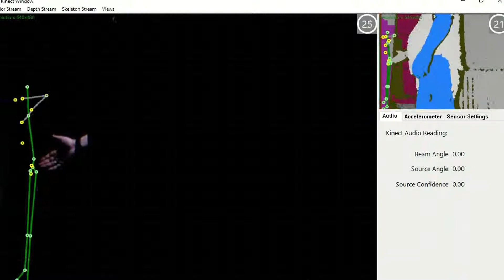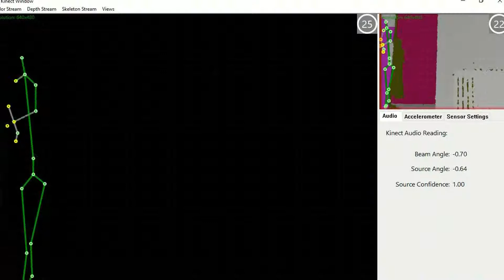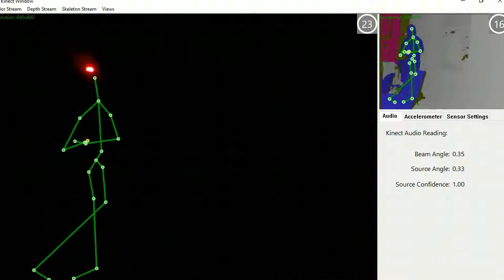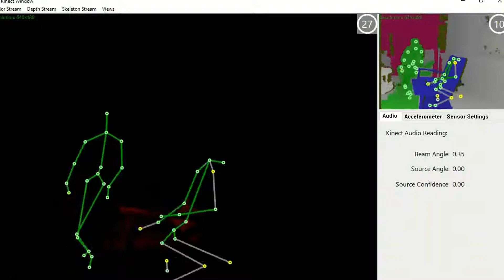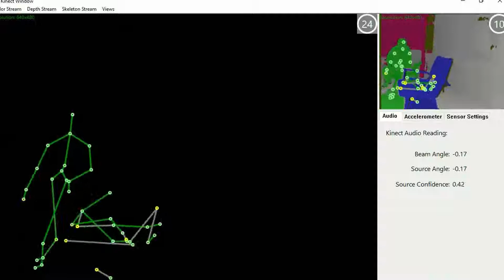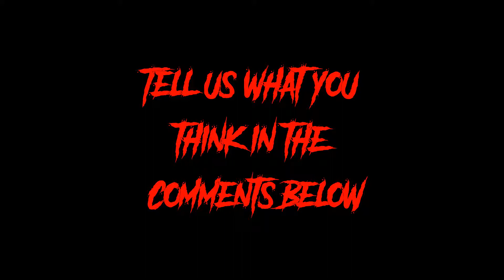Wheeldon Manor investigation in "Jerry's" room with the SLS camera 4/13/2019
While in Jerry's room at Wheeldon Manor, in Central City, Kentucky, we captured a total of 4 stick figures at different times.